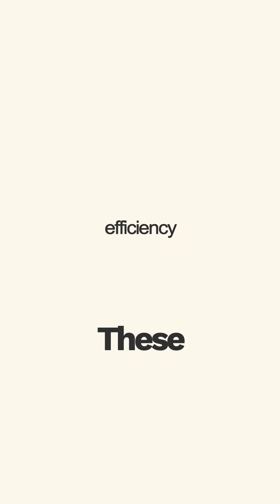Best ChatGPT iPhone apps for mac windows tutorial science lifecoaching lifecoachingbusiness #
These are the best ChatGPT iPhone Apps in 2025
1. Elephas
2. Knowitall
3. ChatGPT
4. Bing AI
5. Genie

Try Elephas for Free at Elephas.app